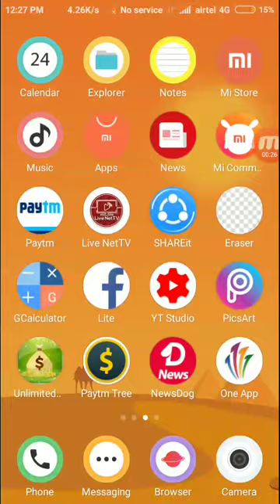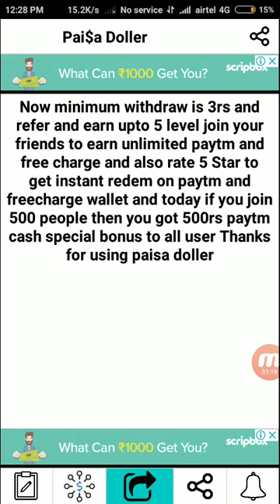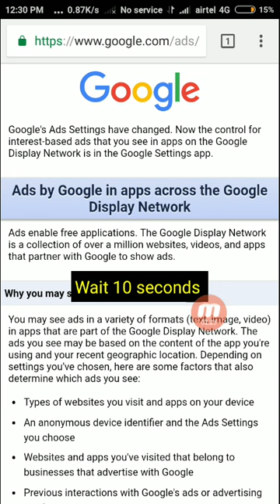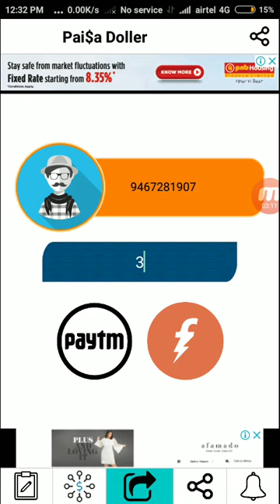Join and get 30₹ Paytm in Dollar Paisa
GIVEAWAY KA RESULTS LATE AYEGA KYU KI EXAM CHAL RAHA HE MERA SOO YEH VIDEO MERE DOST NE DALA HE SOO PLS SUPPORT THODE DIN ME RESULT AJAYEGA THANKS...

Hello Dosto Aaj K Es Video Me mai Aap ko Step by Step Btaunga ki Aap Kaise Apne Paytm Wallet me Free me Rupees Add kar Sakte hai.

 Dosto Ye 2017 Limited Time Offer hai Loot Lo जल्दी करो दोस्तों Offer ख़त्म हो जाये गा Cashback पर Cashback mil rha hai dosto 100% Cashback in Paytm Loot Offer घर बैठे Paytm में पैसा ADD करो l

Ye Friends latest trick Paytm se Paise Kamane ki 2017 Ki aur Aap isse Free Me Recharge Bhi Kar Sakte Hai aur Paytm Paymemt Bank Bhi Use Kar Sakte Hai...

All Recharge Tricks & Tips..

 I'm new in YouTube.. I need Your Support..!!!